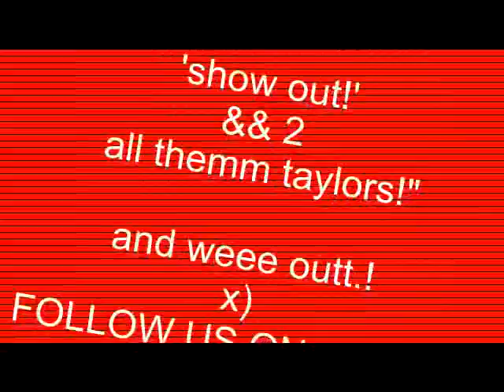TM jerkin & freestyleing"T.G.O.D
FRRREEEStyleeee at theeee
biqqininqq jerkinnqq start at 2:00
minss. juhhss a lil someeee
to qqeet back on trackkk.

T.G.O.D
T.M.O.D